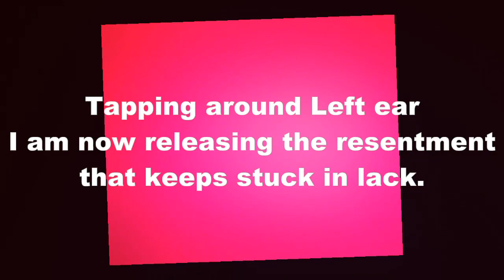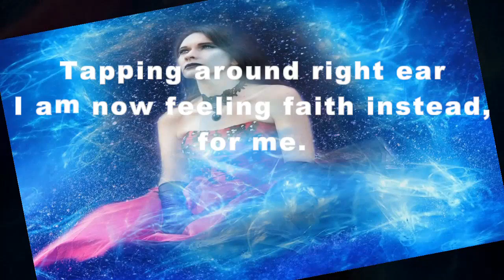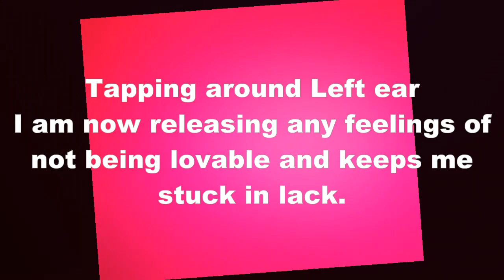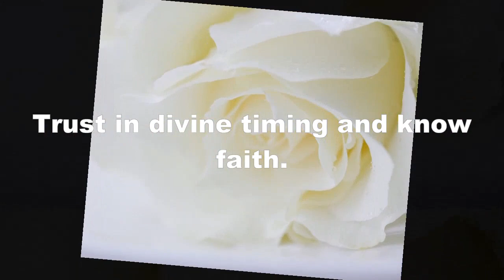Unstick & Love Your Empathic Self, EFT Tapping, Mind Movie.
Tap away repetitive, old tape, feelings that keep you stuck in lack.  While I believe it is important to pay attention to your feelings, this video is geared toward neutralizing the feelings that come up, with the thoughts of the past, that no longer serve you.  Welcome to my Unstick & Love Your Empathic Self, EFT Tapping, Mind Movie.
This video also has subliminal messages for financial abundance. Play at low volume and tap along either out loud or to yourself.  Or, for an added boost, write the affirmations down.
I have added the words “for me” to help anchor ownership for Empaths.  Please take full responsibility for your own wellbeing, the wellbeing of others and do not preform while driving.
The best time to do this is either first thing in the morning, or last thing before you go to sleep.
I wish you much love and success!